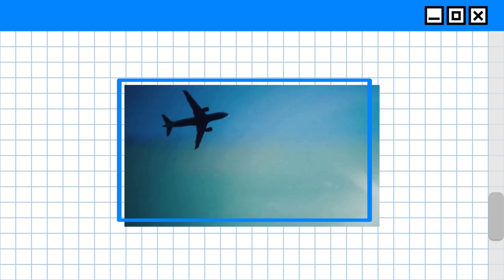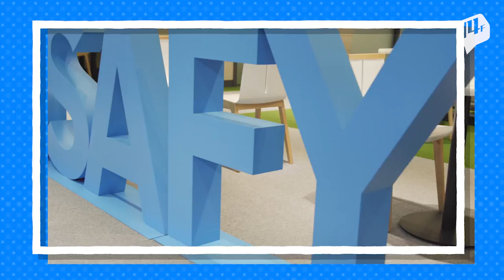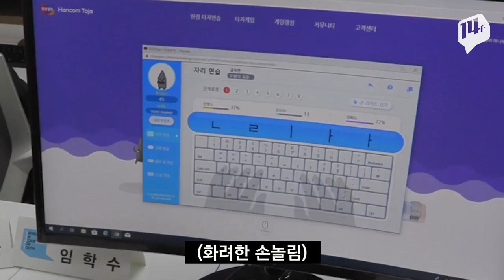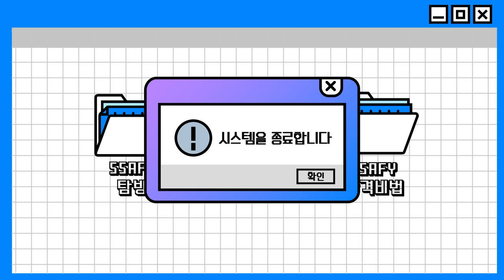취업 준비생이라면 꼭 봐야할 영상 (feat.SSAFY)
[이슈 X 체험]
코딩 교육, 취업 컨설팅, 해외 실습 기회까지 가능한 그야말로 취준생 핫플 SSAFY
삼성 청년 SW 아카데미, SSAFY를 들어보셨나요? 취준생들의 SSAFY 합격이 하늘에 별따기같아 준비했습니다. 별 따러 갑시다 ★☆★